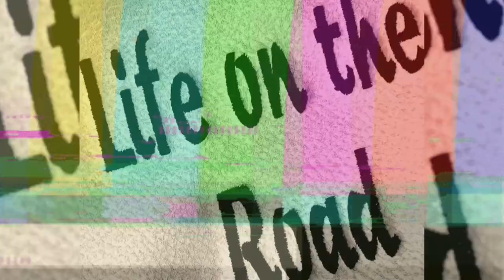10.05.2021 Derby Rochdale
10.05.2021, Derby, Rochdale